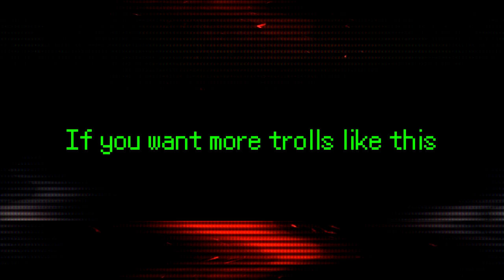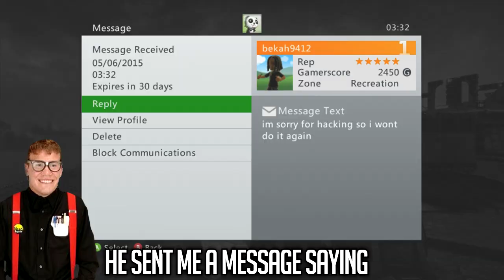CALLING THE POLICE ON A HACKER! (Hacker Trolling)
This is probably my best troll yet!